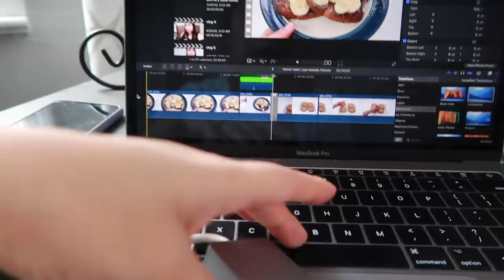Tengo miedo que sea un síntoma de eso🦠+ veo algo estresado a mi hijo por este encierro 😔